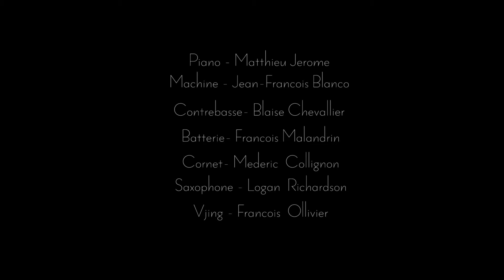Encore Panorama Circus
Extrait live "Encore"